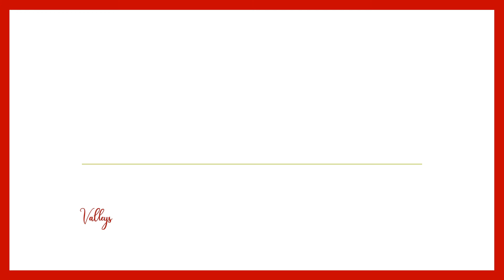كلمة زَينب تهجي ابجدي قناة ملك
اجعلي طفلك يتدرب على نطق حرف الباء مع الحروف الصديقة (ا، و، ي) ونطقه مع الحركات( الفتحة، الضمة،الكسرة)
(بعد التكرار )اغلقي صوت الفيديو وراقبي طفلك هل ينطق بالصورة الصحيحة
# وز الصف الاول الابتدائي